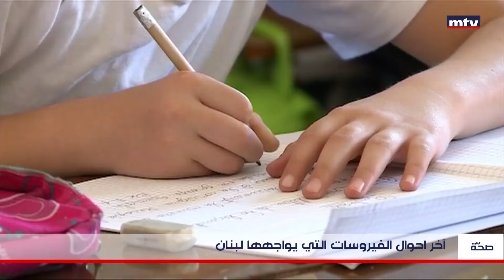Cholera, Influenza (H1N1) & Covid-19: Recent updates in Lebanon